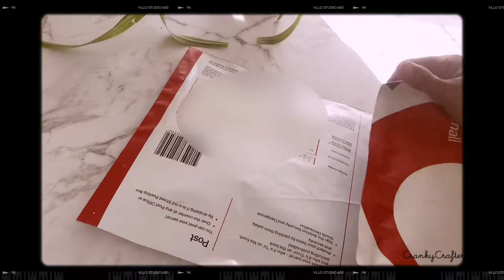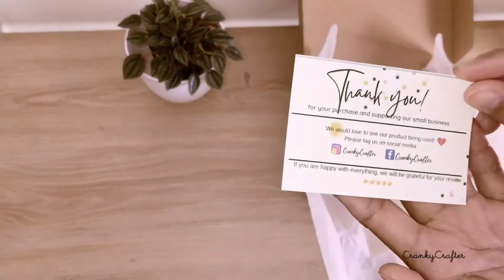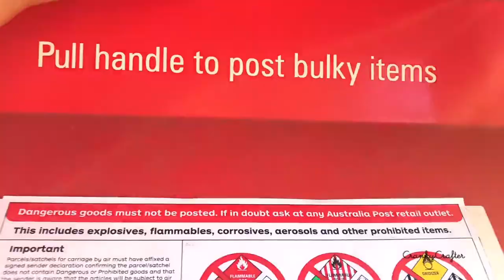UNBOXING // PACKING ORDERS // MAKING HAIR BOW WITH ALLIGATOR CLIP // VLOG#30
Hello,

Happy New year everyone, wishing you all good health this year.

Here’s a silent vlog where I unboxed items for my shop, packed some orders and made some hair bow with alligator clips.